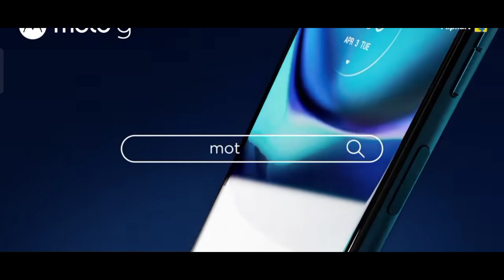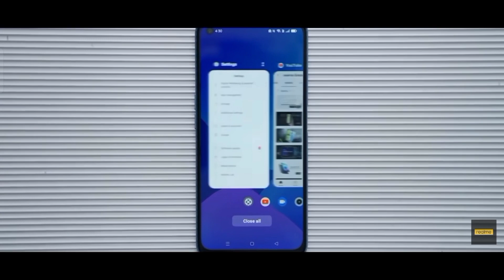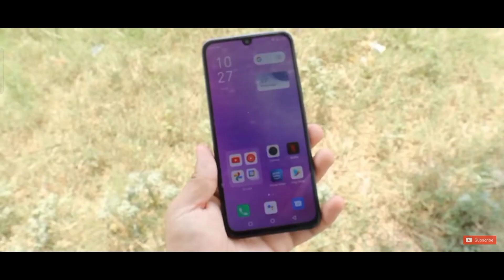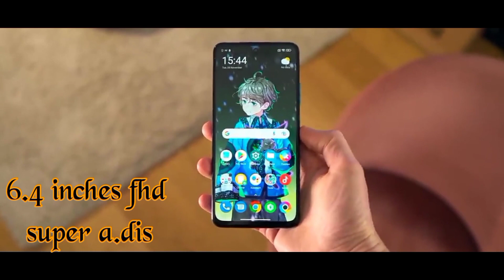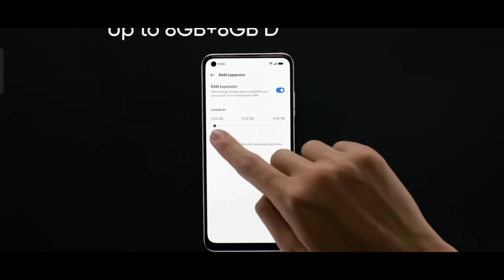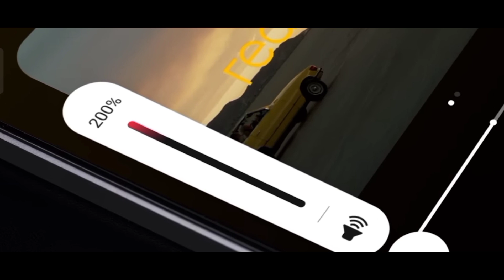TOP 3 BEST AMOLED DISPLAY SMARTPHONE UNDER 10000 IN INDIA 2023 | BUDGET AMOLED PHONE UNDER 10K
TOP 3 BEST AMOLED DISPLAY SMARTPHONE UNDER 10000 IN INDIA 2023 | BUDGET AMOLED PHONE UNDER 10K / BEST AMOLED DISPLAY MOBILE PHONE UNDER 10000 IN 2023
TOP 3 BEST AMOLED DISPLAY PHONE AROUND 10,000 IN 2023 INDIA | AMOLED DISPLAY SMARTPHONE UNDER 11K
BEST AMOLED DISPLAY MOBILE PHONE UNDER 11K
____-____-____-_____-____-_____-_____-____-       SOME HIGHLIGHTS FEATURES

1*. all phones has A.dis
2*. 90hz amoled display
3*. 50mp camera
4*. 16mp Silfie
5*. 5000mah/33w

1.* top 3 best super amoled phone's under 10k
2.* top 3 best super amoled phone's under 10k in sep
3.* top 3 best super amoled phone's under 10k in 2023
4.* top 3 best super amoled smatphone's under 10k
5.* top 3 best super amoled mobiles under 10k
6.* top 3 best super amoled phone's under 10k in for watching multimedia
7.* best AMOLED DISPLAY phones in budget
8.* best amoled display smartphone
 under 10k
9.*amoled display smartphone under 10k
10.*amoled display mobiles under 10k

DISCLAMER